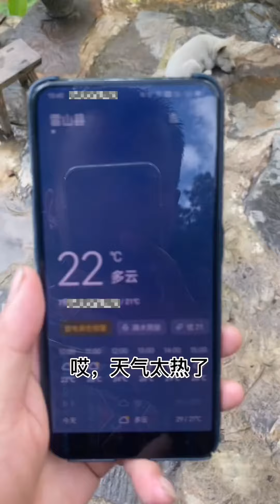【ASMR MUKBANG】小伙挑战吃6个蚌壳，辣的直冒汗 Tik Tok 搞笑吃播 辣椒挑战【苗族小宇】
"Our videos focus on showcasing the food-making process, with all ingredients sourced legally and ethically." 大家好，这里是【苗族小宇】频道
此频道为YouTube唯一官方频道，其余均为盗版视频
一个苗族单身汉的趣味生活，
每天为大家带来精彩的美食制作
展现特色美食以及不一样的制作方法，希望大家喜欢！
可以帮小于点点订阅支持一下哦~

ASMR MUKBANG#吃播#美食制作#蚌壳#一镜到底